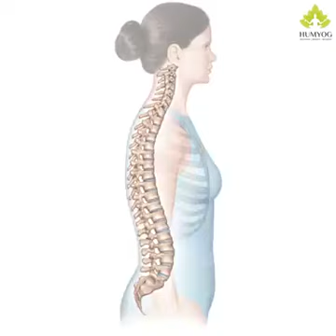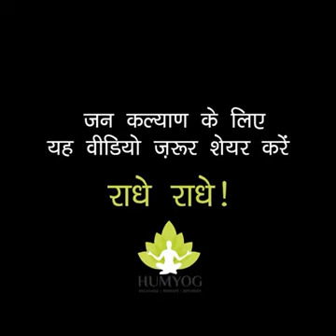spine pain relief l spine pain treatment l immortal world